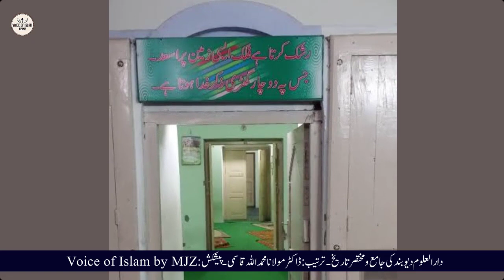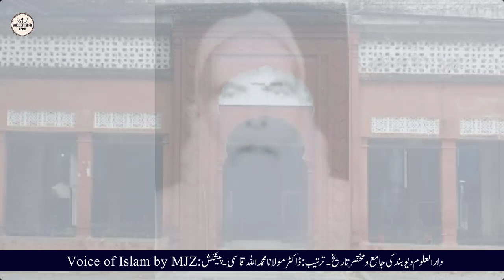Shah Abdul Qadir Raipuri Biography | Hazrat ji Raipur Wale | Maulana Junaid Zareef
Biography of Shah Abdul Qadir Raipuri
From: Darul Uloom Deoband ki jame  wa Mukhtasar Tareekh Book
Tarteeb: Dr. Maulana Muhammadullah Qasmi
by: Voice of Islam by MJZ
Maulana Junaid Zareef

Shah Abdul Qadir Raipuri Biography | Ulama e Deoband | Hazrat ji Raipur Wale